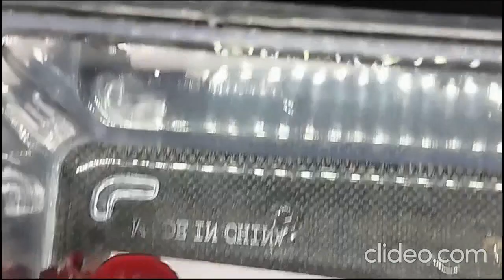PRESENTACION HMPK BICOLOR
Concurso de betta Argentina 2023